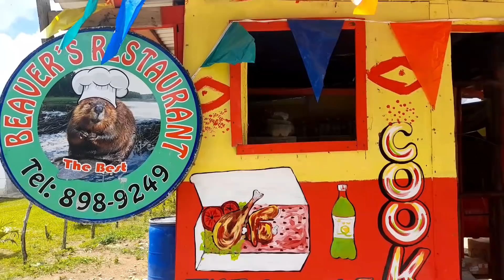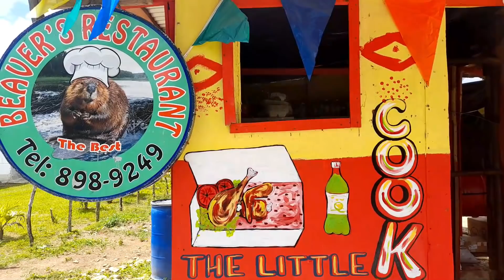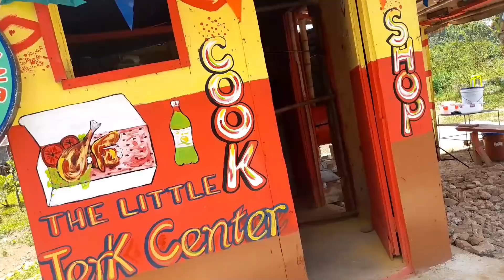STORY OF A FARMER & HIS EXPERIENCE AS A CRUISE SHIP WORKER/ JAMAICAN FARMER /TROY/TRELAWNY/ JAMAICA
On a likkle a everyting Jamaican today we go on a tour with Harvey Williams aka Earth Ruler/Beaver.
Mr. Williams travelled on the overseas work program for a number of years, where he worked on different cruise ships in various countries around the world as a chef.
In this video, he will be giving us a tour of his farm and he will also tell us about his life experiences, specifically, his experience as a cruise ship worker. Currently, Mr. Harvey practices faming and operates a mini restaurant and bar. On his farm he plants a variety of produce such as yam, sweet potato, and coffee, pineapple, mango, coconut, pumpkin, orange, sour sop, sweet sop,  among other items for both domestic and commercial purpose.
In addition to the above listed items on his farm, there were various herbs such as fever grass, mint, asthma bush etc.  Do enjoy this tour with us and enjoy the video.

If you wish to contact Harvey Williams aka Earth Ruler/Beaver,  he can be reached at

To be apart of our WhatsApp group family click the